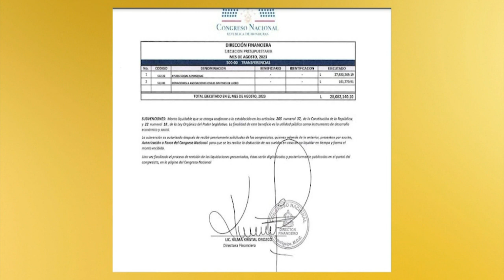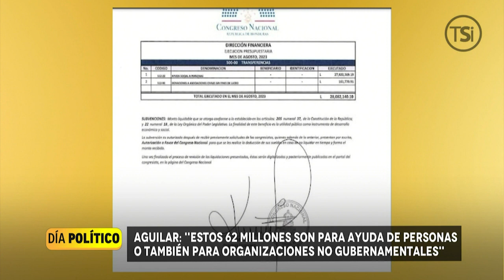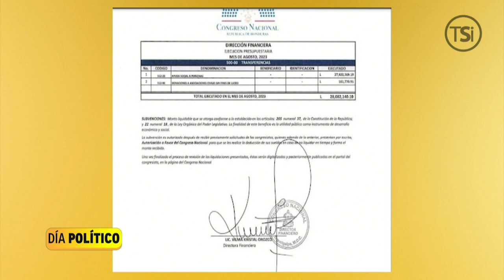Día Político - 10 de Octubre